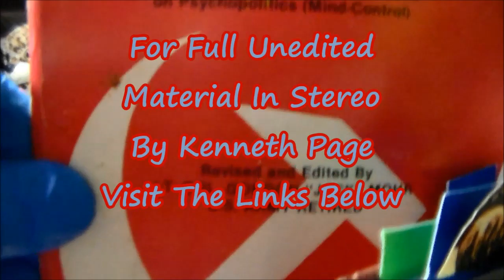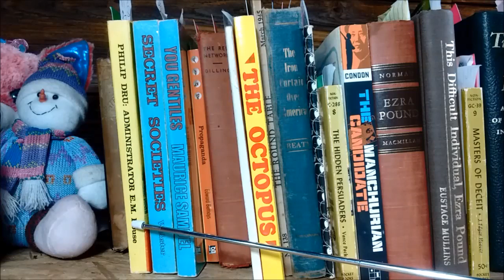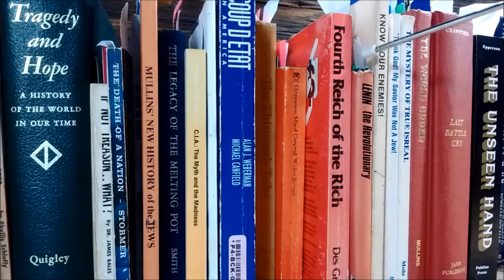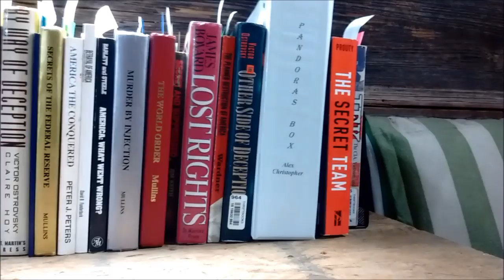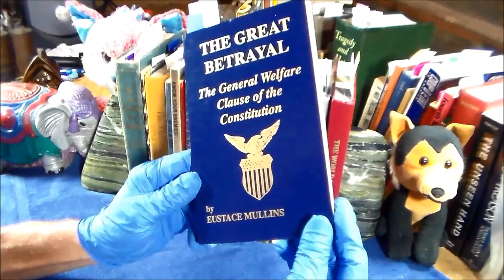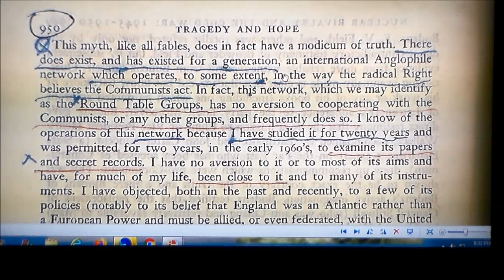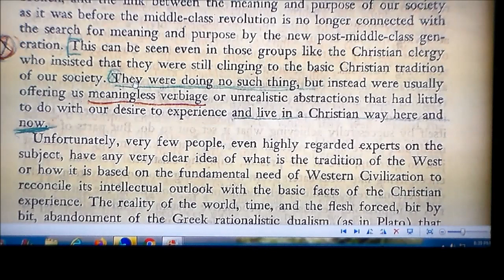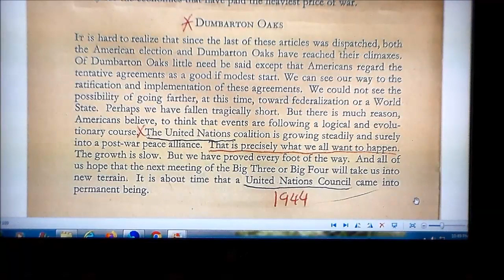PPC Part 1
Kenneth Page MADPHAT Productions
Track 4 Mind Control - Music For The Third Millennium Revolution
Chapter 1 Books Not Used 6:10
Chapter 2 Signed 22:09
More Signed Books 25:31
Signed Books Used 31:36
Chapter 3 Books Used 32:36
Chapter 4 Tragedy And Hope 33:35
Chapter 5 The Round Table 42:00